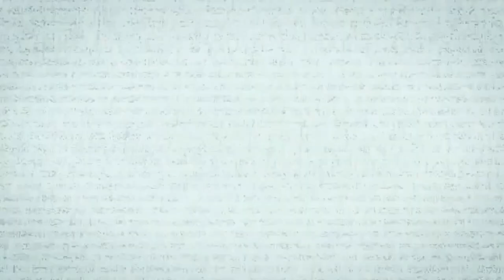Scared to Death | Don't Stop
"Their friend said that if you drove through the tunnel at midnight to the hotel and called out the boy’s name…  you might see him in your rear-view mirror, running up behind your car, flailing his disjointed limbs as he tried to catch you. "

Dan weaves horror this week, telling us about Japanese traditions of Kimodameshi. The folklore that comes out of Japan is possibly some of the best and most terrifying. In the summer months, they celebrate a season of hauntings. What do two friends get themselves into when they try to complete a test of courage? Then back to the states to famously haunted Biltmore Hotel in Miami. A honeymoon gone sideways when a very strong message is sent to the lovebirds that they aren't welcome. A hotel steeped in history and crazy stories, this haunted hotel story is a classic.

Lynze knows Dan and others will be divided on her first story, sharing the tale of a possibly powerful crystal that doesn't seem to be doing anyone any good. Can a spirit or entity attach itself so strongly to an item that the affected person just won't abandon it? Then, a really, really tough story of a haunted house that ends in tragedy. CAUTION! Please be advised that this story is graphic.

STREET TEAM: At high noon, pacific time, on Monday, August 16th, the stickers will go live on badmagicmerch.com. These stickers are free… but there will only be 500 sticker packs available… first come, first serve. Once they're gone, that's it… and only one sticker pack per person.Once you receive your stickers, all you have to do is slap them all over the place, snap a picture of where you put them, and then post that picture on IG and FB using the hashtag BadMagicStreetTeam. That’s it!! A winner will be picked at random on Monday, October 18th. The more you post, the better your odds of winning.  The random winner gets a $200 merch credit! Please don’t do anything stupid and harass any business with this.Each post throws another piece of paper with your name on it into the digital hat.

Charity: Thank you Roberts and Annabelles for allowing us to donate a yet to be determined amount of our Patreon support this month - recording this early - to the August Bad Magic Productions Charity, The Wildland Firefighter Foundation. Donating to some First Responders! Since 1999, the Foundation has also provided emergency support services to the families of firefighters, seriously injured or killed in the line of duty. Families left behind, many with young children, often find themselves with few resources, and the Foundation steps in to help.Go to learn more.